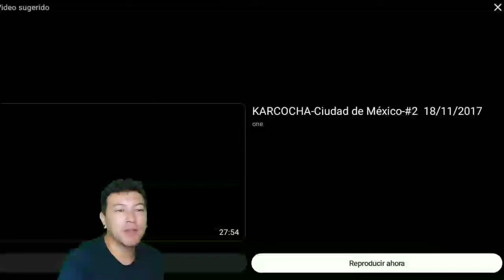kARCOCHA en MÉXICO 🇲🇽😱🇨🇱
Seguir en mi instagrampersonal @lautaro23